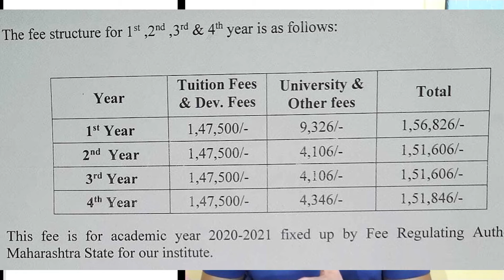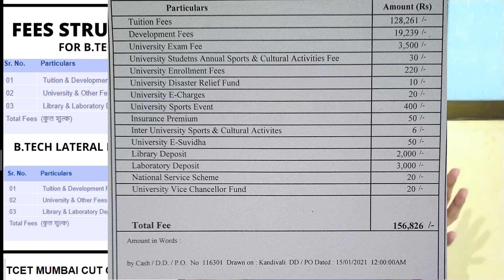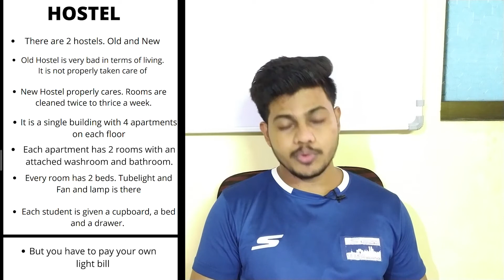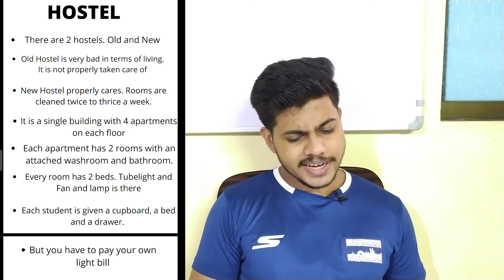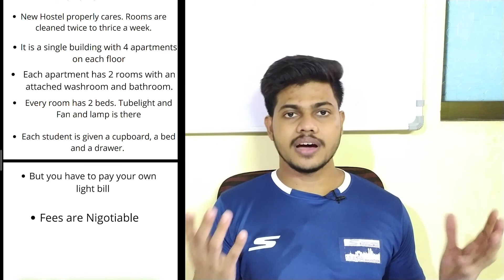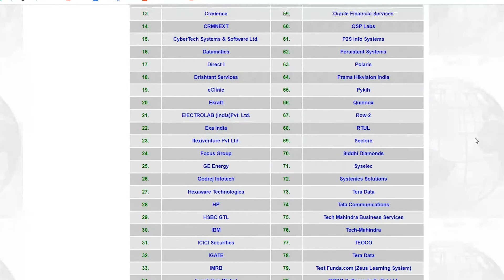Thakur college of engineering and technology | Mumbai- Review | Courses | cut off |Placement 30Lpa❤️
My Gear:
Cheap Mic
Wireless Mic
Sasta Tripod
Mehenga Tripod
Hard Disk
Softbox Light
Ring Light
Green Screen

Macbook Pro